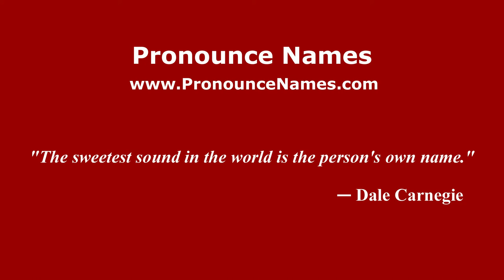How to pronounce Toni Doblas (Spanish/Spain) - PronounceNames.com